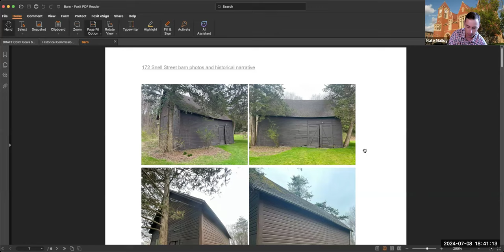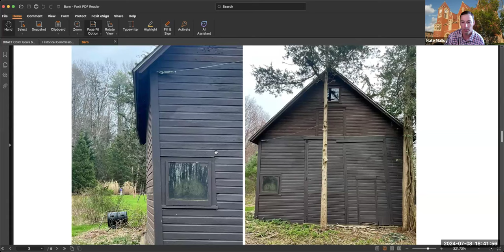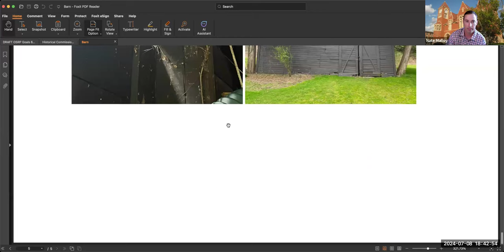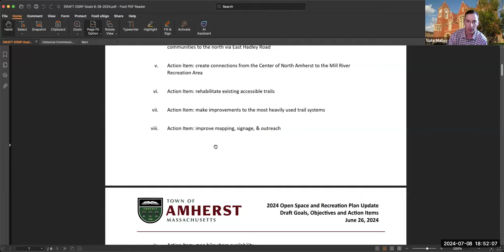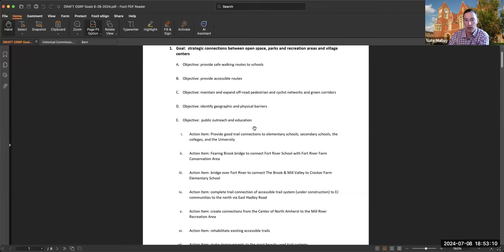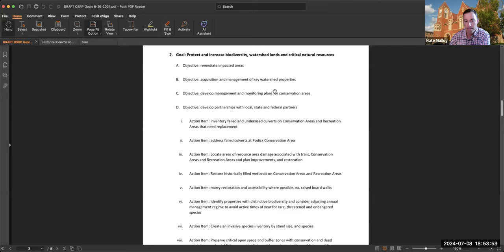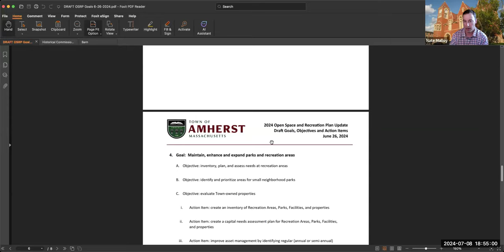Historical Commission Jul 8, 2024